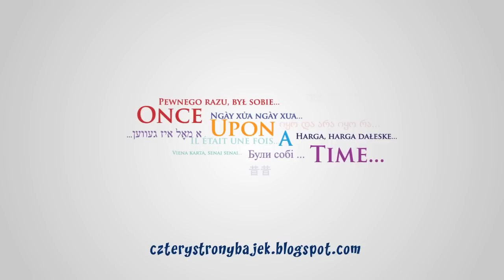Happy man - An Animated Jewish Fairy Tale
Multicultural Animated Project "Four Directions of Fairy Tales" (Cztery Strony Bajek)

directed by
 Martyna Majewska

screenplay:
 Kobi Weitzner

art
animation,
editing:
 Marcin Koźliński

yiddish language version:
 Kobi Weitzner

english language version:
 Monika Bokiniec

 trad. perf. Mendy Cahan i Olga Mieleszczuk

Unported License.